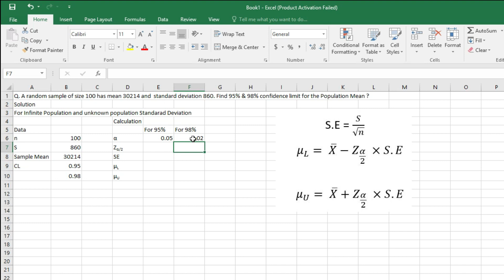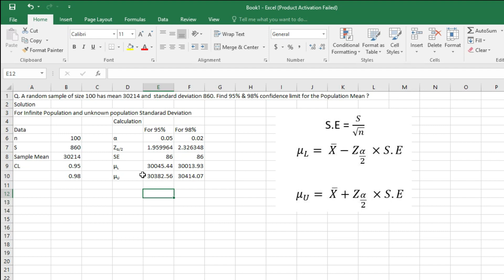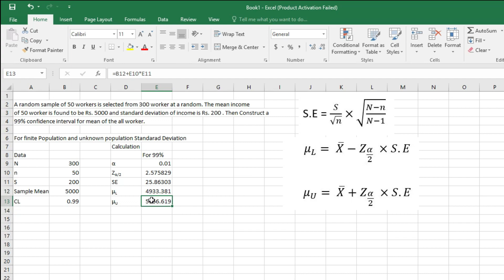Confidence Limit for Mean(finite and Infinite) Using MS EXCEL --VERY IMP. FOR UPCOMING EXAM